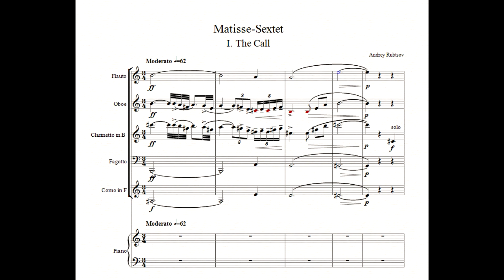Matisse-Sextet - Andrey Rubtsov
Матисс-секстет - Андрей Рубцов

I. The Call
II. Rite of Passage Dance
III. Woman in Green
IV. Scherzo-Finale

Максим Рубцов - флейта
Виталий Назаров - гобой
Дмитрий Айзенштадт - кларнет
Андрей Снегирёв - фагот
Алексей Серов - валторна
Андрей Рубцов - фортепьяно